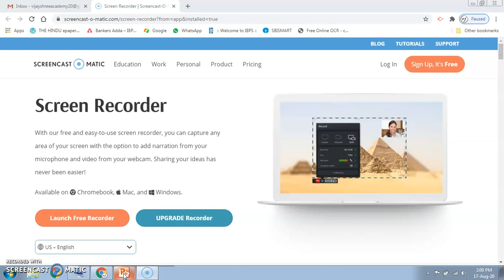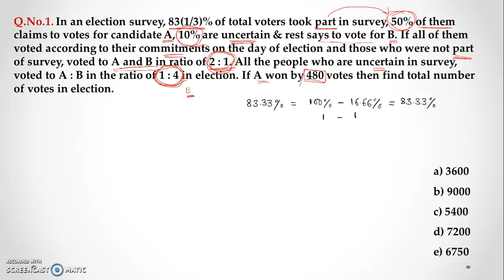Marathi || Vijay Sonawane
This is first demo video on writing tab, which contains one mains level problem based on Election type in Percentage topic.